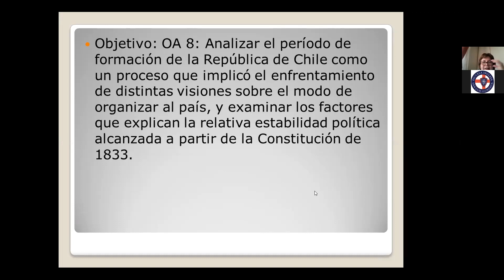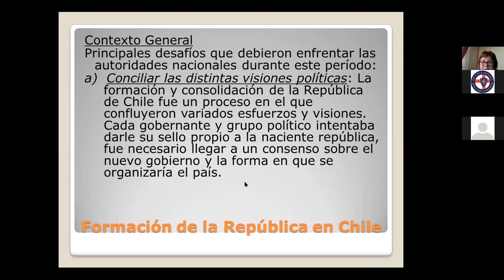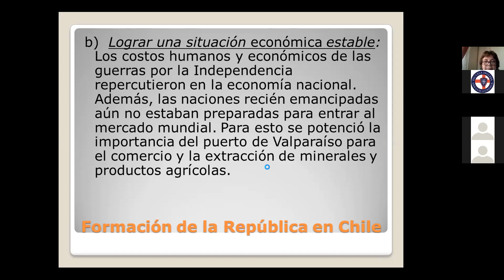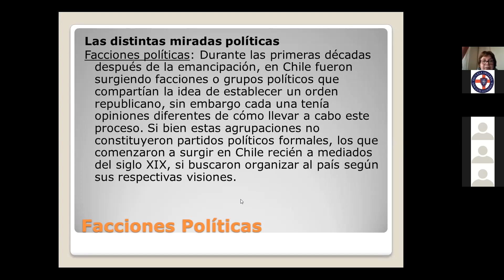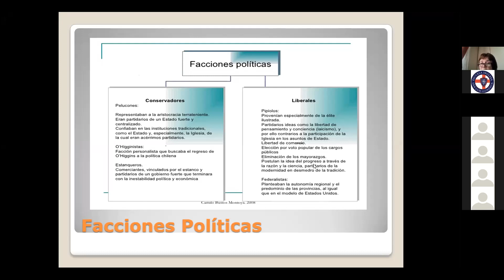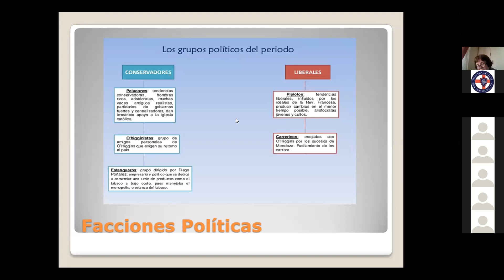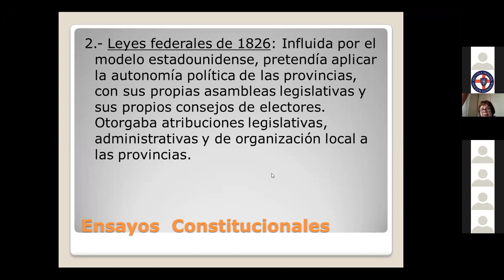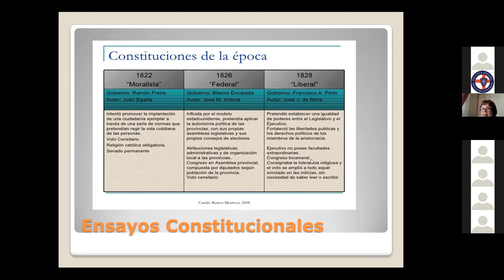Zoom, 1°Medio B y C , Historia, 20 de abril